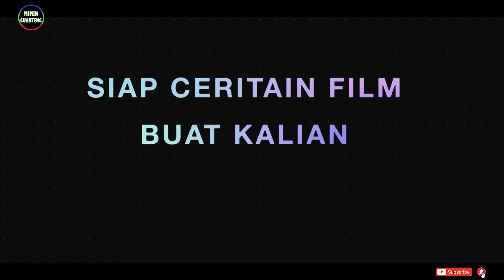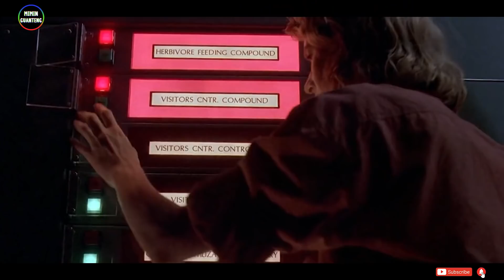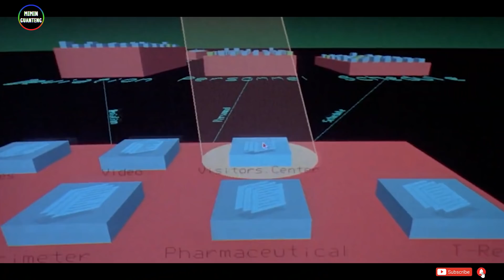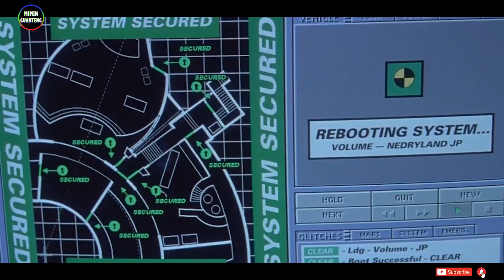Percobaan Menghidupkan Kembali Hewan Prasejarah Yang Telah Lama Punah | Alur Film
Judul Film : Jurassic Park (1993)